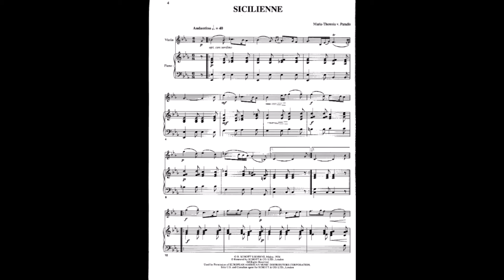Sicilienne - M von Paradis Saxophone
Made during the Corona Lockdown of 2021.
Sicielienne by Maria von Paradis
Arrangement by Ruud Splinter
Solo alto